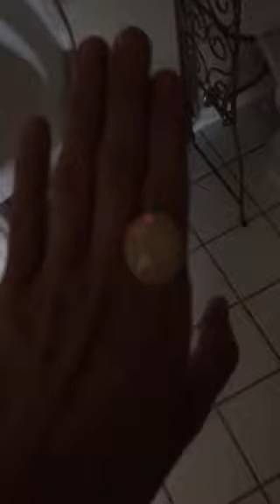Opal walking tour